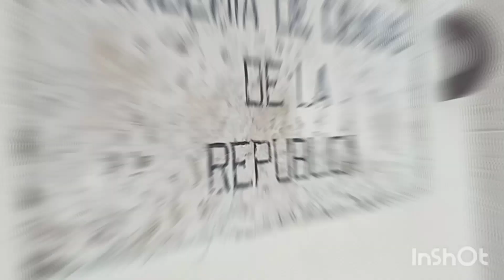Wow ya de buelta por la Ciudad Colonial y sus calles, Santo Domingo Republica Dominicana 🇩🇴